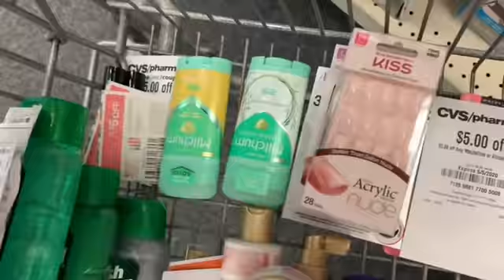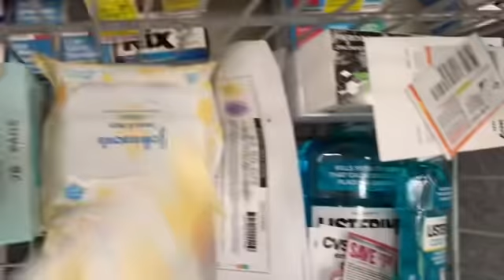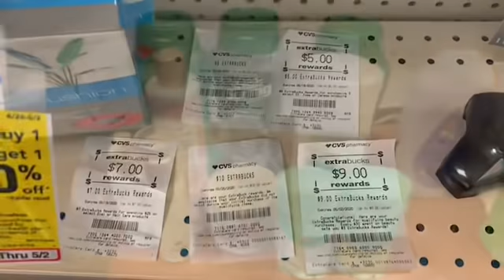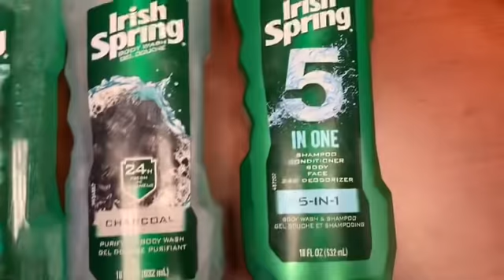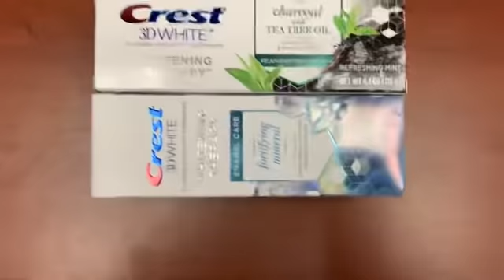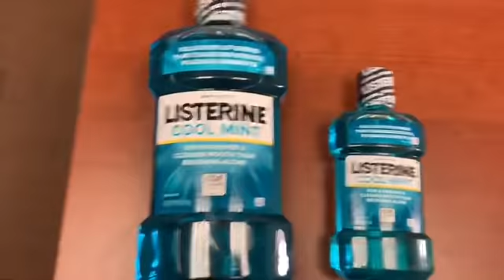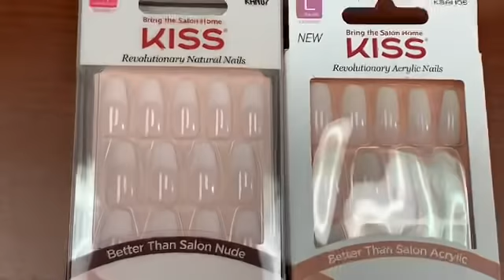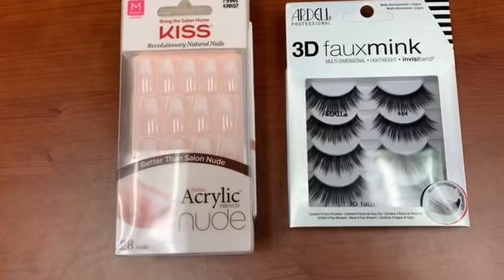CVS COUPONING | $174 worth of items for less than $20 | Why they try to give me the Coronavirus 😳😳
Watch to see what I got with my coupons from CVS this week